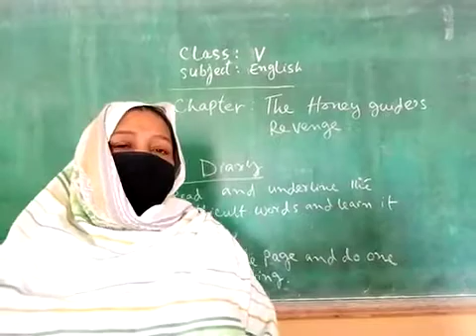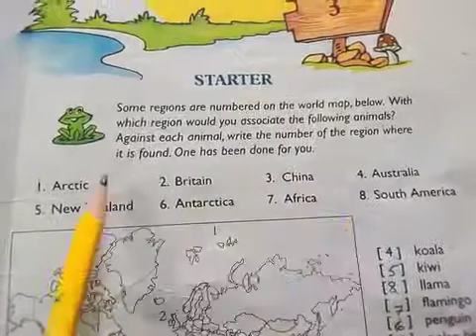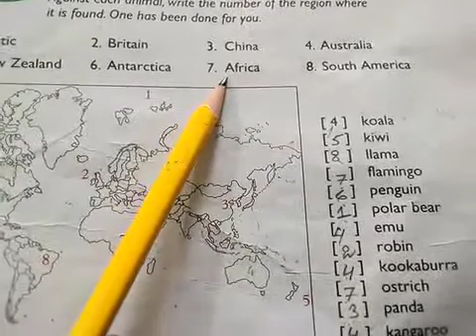24 Aug Class 5 English L1